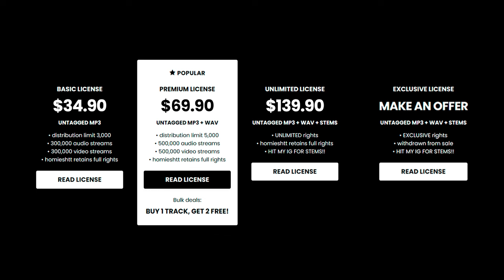Babyfxce E x Detroit Type Beat - “FACE2FACE”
💎 (buy 1 get 2 free)